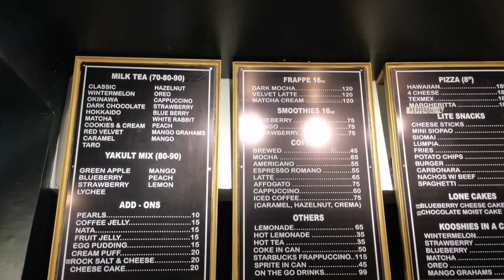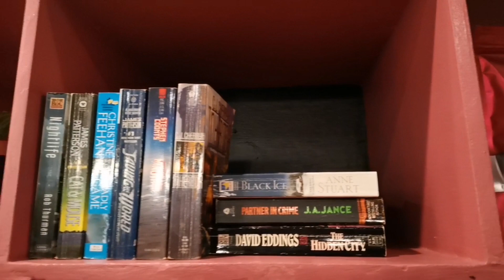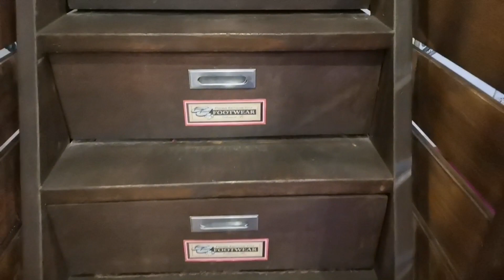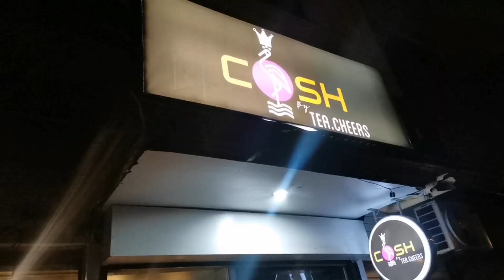COSH By Tea.Cheers | Roxas City